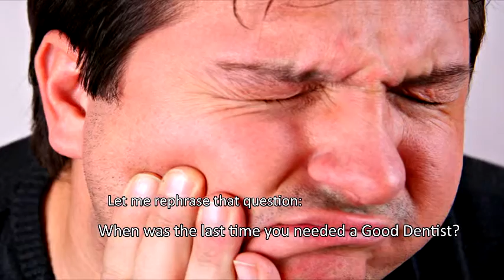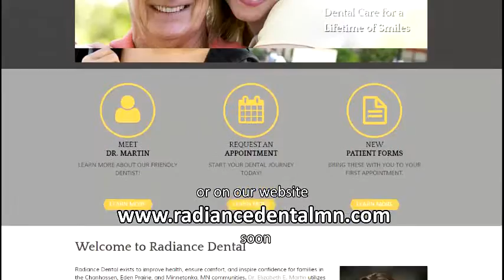Emergency Dentistry Care Chanhassen - 952 934 7987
When you need a Dentist in an Emergency you need to call DR. Elizabeth M. Martin at Radiance Dental in Chanhassen and Radiance Dental is servicing Emergency Dentistry Care Chanhassen, Minnetonka and Eden Prairie, MN.  When you need a dentist you want to call the best qualified Dentist in your Area.
Call Radiance Dental today or check out our and come on in and let our family friendly staff help you today!
Elizabeth M. Martin, DDS
Radiance Dental